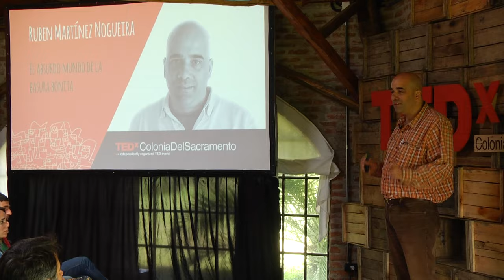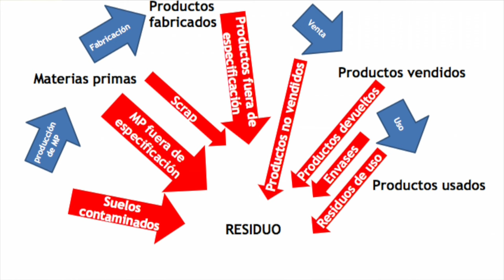El absurdo mundo de la basura bonita | Rubén Martínez Nogueira | TEDxColoniadelSacramento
¿Sabemos realmente que son los residuos? ¿como se produce la basura? Rubén Martinez  es “basurólogo”  y en su charla nos cuenta esto y  nos dice como podemos hacer cada uno de nosotros para aportar desde nuestro lugar a generar menos residuos.

Rubén Martinez es de  Montevideo, Estudió Química y Ciencias ambientales en Uruguay, fundador de "Triex gestión de residuos” dedica la mayor parte de su tiempo a trabajar en el mundo de los residuos y  se autodefine como “Basurólogo”. Ha dedicado muchos años a entender cómo se generan los residuos, conocer los materiales de los que están hechos,  para establecer si pueden o no, ser  reciclados, o si deben ser tratados para no contaminar;  y quienes pueden reutilizar las cosas que otros descartan.
Después de más de quince años sigue asombrándose cada día por la cantidad y calidad de los residuos que generamos.